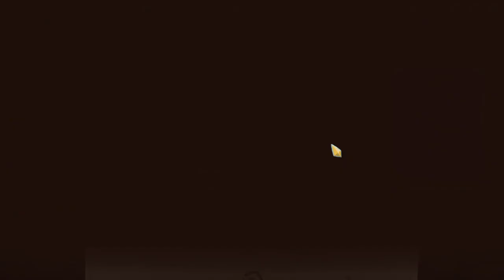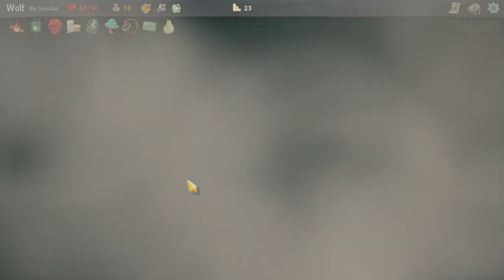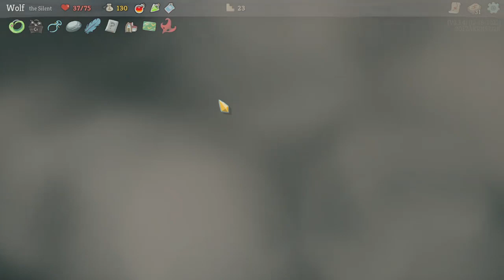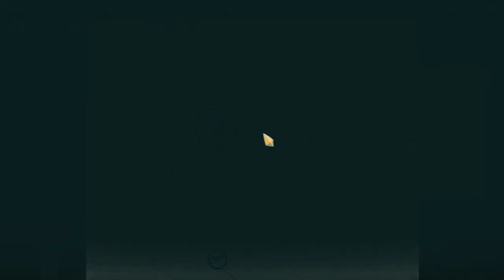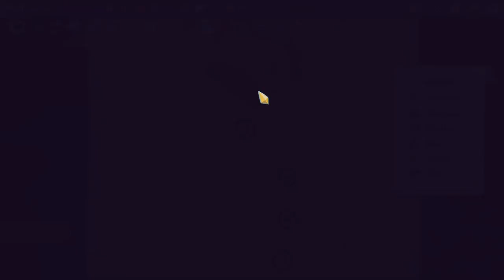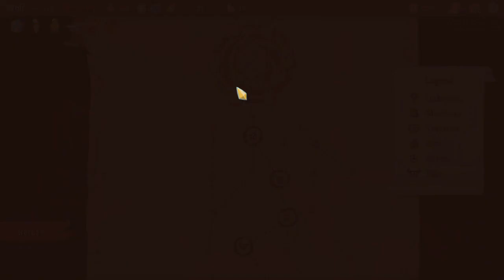Chilling with Slay the Spire